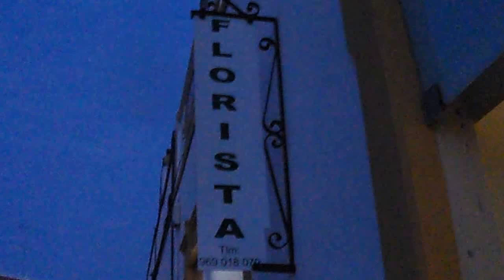A M 101 0361 FLORISTA RUA 25 DE ABRIL DA QUARTEIRA